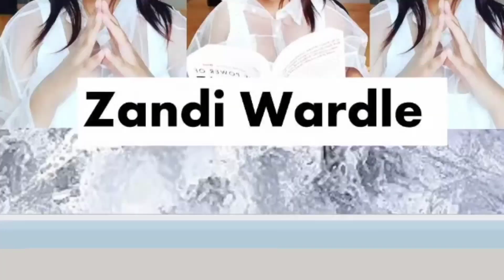RIP Mampintsha | Mampintsha Passed Away Today| Cause of Death Revealed